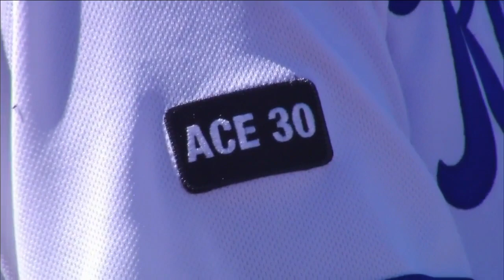Royals tribute to Yordano Ventura on Opening Day at The K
A moving tribute to the late Yordano Ventura and a saxophone that speaks a thousand words at Kansas City Royals Opening Day.